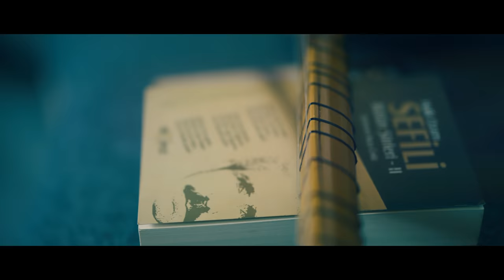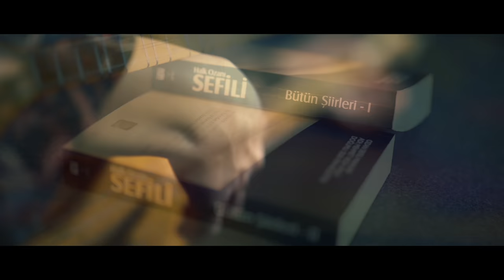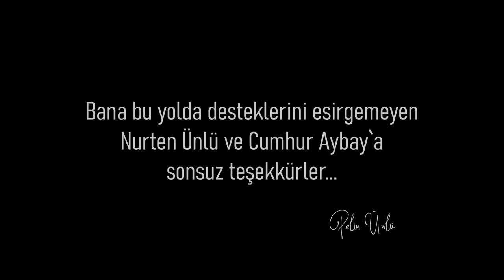PELİN ÜNLÜ / BİTMİYORKİ II Prod.Nihat Ulaş II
PELIN ÜNLÜ / BİTMİYORKİ 2021
Aranjör & Klip Yön.Nihat Ulaş
Söz.Ozan Sefili
Müzik.Ufuk Aydoğan

Ozan Sefili Anısına...